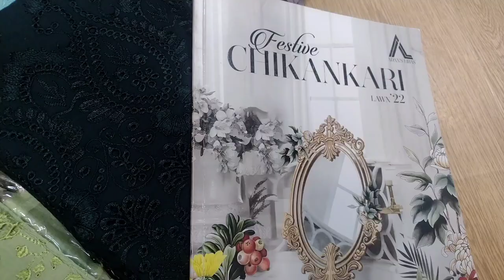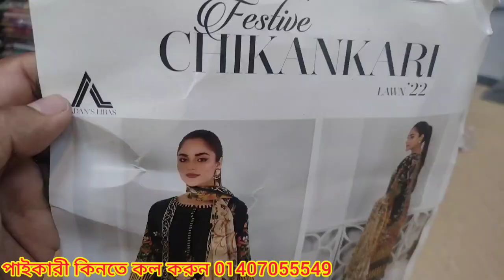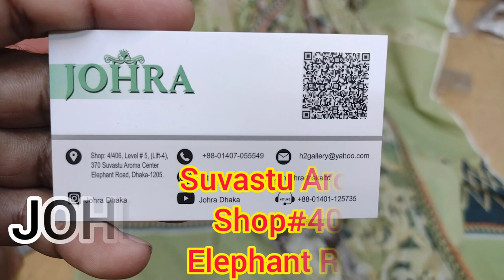Pakistani Three Piece Wholesale Market in Bangladesh | Adan Libas | পাকিস্তানি পাইকারী বাজার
AssalamuAssalamu Alaikum

Welcome to Our New Outlet Johra . Johra is a wholesale brand shop in Bangladesh . You can find Pakistani Unstitch Dresses for Women on our Showrooms. We sell all kinds of catalog dresses including

AVAILABLE BRANDS
1.
2.
3.
4.
5.
6.
7.
8.
9.
10.
11.
12.
13.
14. Gul _Ahmed
15.
16.
17.

***QUERIES***
1) We are Pakistani Unstitched Ladies Dress Importer, Retailer & Wholesaler in Dhaka Bangladesh.
2) We Sell 100% Original Pakistani Dresses with a guarantee.
3) We have all Pakistani new dress 2020 for the girls/Women in Bangladesh.
4) We are a Brand for Pakistani Party Wear Dresses Collection.
5) We have all the Pakistani latest Catalog Dresses 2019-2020.
6) Everyone should buy a Pakistani dress at the best price from our Outlets.
7) We have also digitally printed Three piece lawn Price at Cheap Price.
8) Pakistani cotton embroidered party wear or simple embroidered dresses also available here.

1st Outlet:
H2 Gallery..
Dhaka-1212.

 2nd Outlet:
Maria B..
Shantinagar , Dhaka-1205

 3rd Outlet:
Johra..

4th Outlet:
H2 Gallery..

Original Music Cradit Goes To